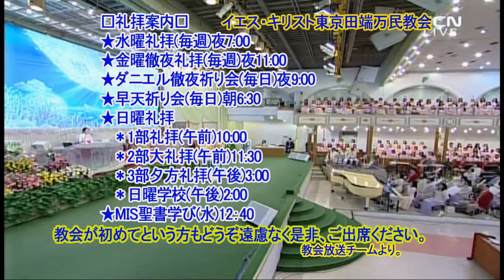鼓膜の治療(モンゴル万民教会のハサンサナ聖徒)(マンミンマガジン1036回)